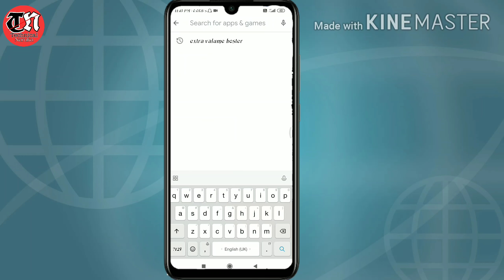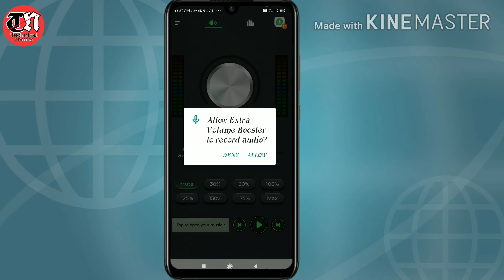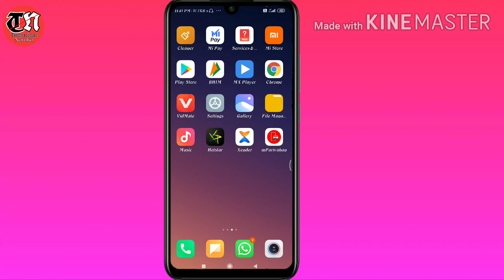फोन की आवाज तेज कैसे करें! Increase mobile volume 200% by technical Naruka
Mobile volume kese badhaye
How to increase mobile volume
Mobile volume badane ka tarika in Hindi
Increase mobile volume
Mobile volume increase In Hindi
फोन की आवाज तेज कैसे!
 Increase mobile volume 200% by technical Naruka
Technical Naruka mobile volume increase in Hindi
Mobile ki aavaj kese badaye
Phone ki aavaj kese bdaye
Mobile ki awaaz Kaise badhaen
 मोबाइल की आवाज कैसे बढ़ाएं
 फोन की आवाज को बढ़ाने के तरीके
 स्पीकर की आवाज को कैसे बढ़ाएं
 Mobile speaker volume kese badaye
मोबाइल  कीआवाज  बढ़ाएं हिंदी में
 आवाज बढ़ानेका तरीका